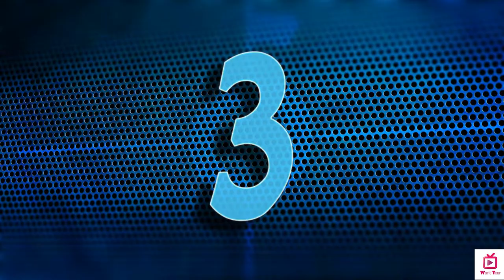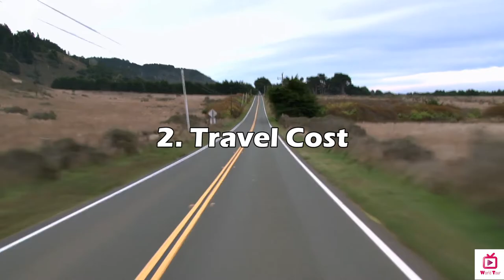INDONESIA VS MALAYSIA Which Better For Travelling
INDONESIA VS MALAYSIA Which Better For Travelling By

Worldtour Channel